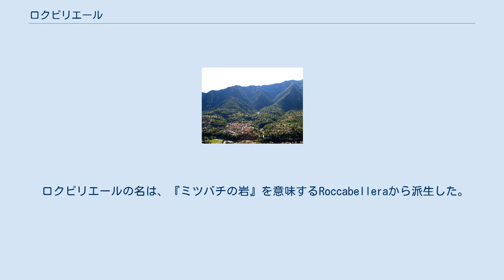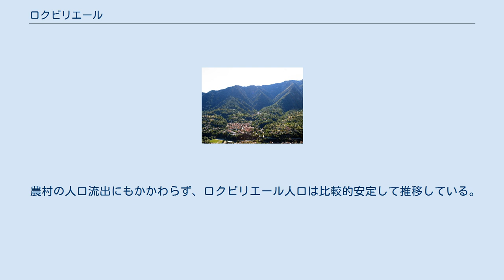ロクビリエール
ロクビリエール （Roquebillière）は、フランス、プロヴァンス＝アルプ＝コート・ダジュール地域圏、アルプ＝マリティーム県のコミューン。
 ロクビリエールはヴェシュビー川の心臓部に位置するコミューンである。
北は標高1813mのケイラ峰、西は隆起したシルール山の先端（2053m）、そしてシルール山の峰（2018m）と接する。
 コミューンは、4月から10月までオープンしている温泉地、ベルトモン＝レ＝バンを抱えている。
 ロクビリエールは何年にもわたって、ロクビリエール水力発電所によって電気をまかなっている。
 ロクビリエールの名は、『ミツバチの岩』を意味するRoccabelleraから派生した。
ロクビリエールは566年、614年の地震、1564年と1926年の地滑り、1094年、1743年、1789年のヴェシュビー川洪水といった様々な災害にあっている。
1494年6月23日に発生した大地震は、ロクビリエールとラントスク川の谷を崩壊させた。
 ナポリ女王ジャンヌの死後の継承戦争後、1388年9月28日、ロクビリエールはヴァール川左岸の町と同様に、サヴォイア家へのニース割譲によって、サヴォイア家の宗主権下に入った。
その後形成されたニース伯爵領に含まれた。
 1691年から1696年まで、1706年から1708年まで、フランスはロクビリエールを占領している。
1764年、ペスト流行が町を襲った。
1796年にフランスがニース伯爵領を併合すると、ロクビリエールは小郡の所在地となった。
最終的にフランス領となったのは1860年である。
 6世紀以来、6度の河川氾濫で土砂崩れに見舞われている。
まちは同じ場所に何度も再建された。
1926年11月24日に発生した地滑りが最後となった。
住民の大半が、15世紀には教会が既にあった、川の右岸にある高層の住宅が立ち並ぶ古い村から逃げたのである。
旧村（Le vieux village）にはまだ住民が暮らしている。
 農村の人口流出にもかかわらず、ロクビリエール人口は比較的安定して推移している。
 参照元:INSEE